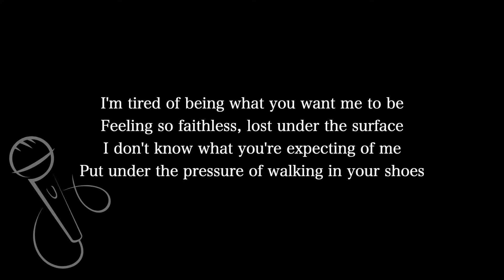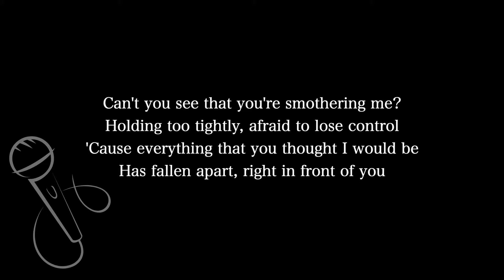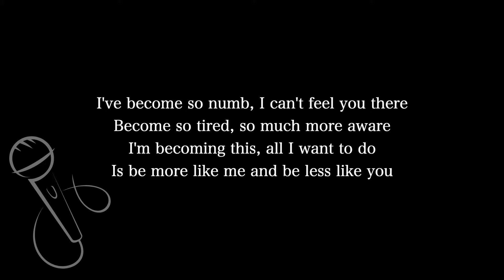【Karaoke Instrumental】Numb / Linkin Park【Lower Key】